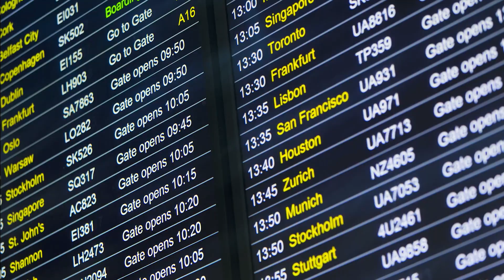Whirled w/ Danielle Peazer - Trailer